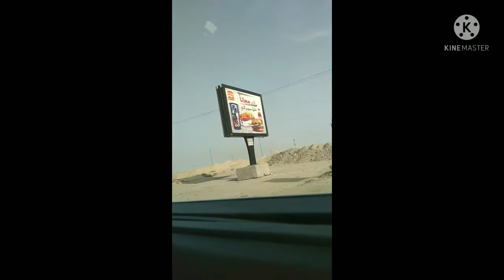Summer time going to the beach/Gina mix vlog